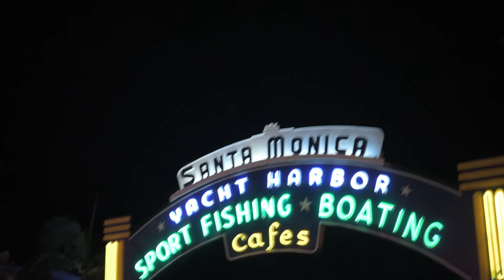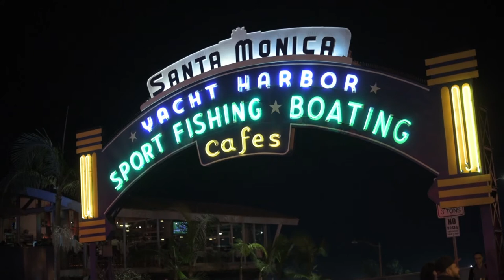Royalty Free - Santa Monica Pier Yacht Harbor Gate Sign - Free Stock Footage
This royalty free clip is FREE to use in any and all projects, commercial or otherwise. That's right, take it and use it however you like. 100% free.

To download the source clip and other 100% free stock video clips, please visit tinystockblog.com.

Royalty Free - Santa Monica Pier Yacht Harbor Gate Sign - Free Stock Footage by Tiny Stock Blog is licensed under a Creative Commons Attribution 4.0 International License.